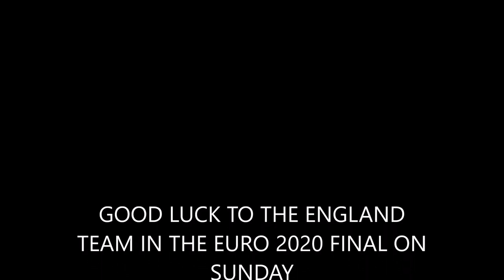FOOTBALL'S COMING HOME